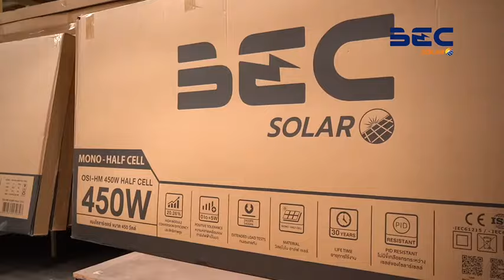Solar roof ระบบโซล่ารูฟแบบออนกริด 3Plus LED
Solar roof ระบบโซล่ารูฟแบบออนกริด
ลดค่าไฟจริง คืนทุนภายใน5ปี
รับออกแบบ ติดตั้ง ขออนุญาติดำเนินการติดตั้งแบบถูกกฏหมาย
พิเศษ 0เปอร์เซ็น 10เดือน
ดูหน้างาน ปรึกษา การติดตั้งระบบโซล่ารูฟ Solar roof
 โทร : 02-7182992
 Line : @3plusled
จันทร์-ศุกร์ 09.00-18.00น. /เสาร์ 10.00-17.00น.